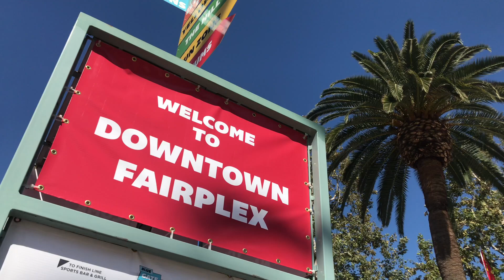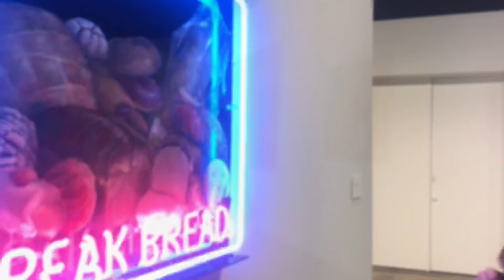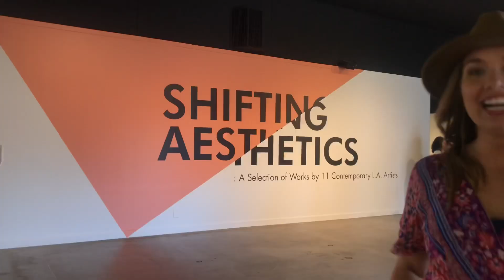VLOG 03: 2019 LA County Fair Goes Pop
The 2019 LA County Fair goes POP! You’ll find the most iconic Los Angeles spots here with a pop art twist. From the famous Hollywood Sign to the Santa Monica Pier, everything is interactive and Instagrammable. Games, rides, delicious (and deep fried) fair food...see my personal favorite spots on my blog flyingdawnmarie.com and don’t miss out on all the fair has to offer this year!